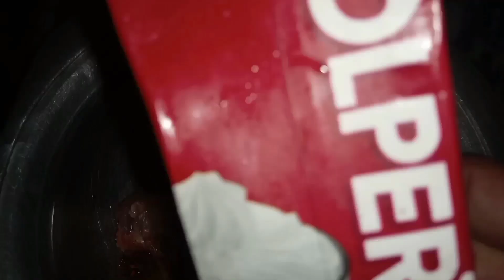باہر کے پیزے چھوڑیں گھر پر آسانی سے ملائی بوٹی پیزا بنائیں||How to make Malai boti pizza at home?